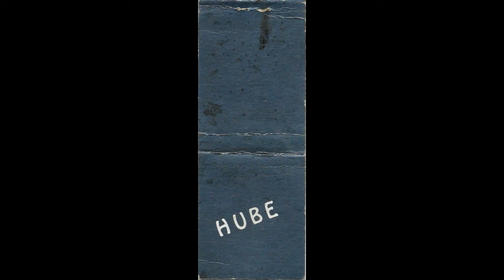Eaton, Huber~Unp02 Any Ol' Time 'Unpredictables' 1982, 05, 14